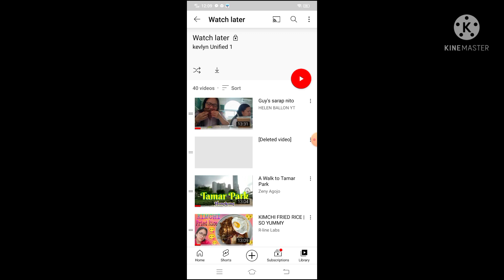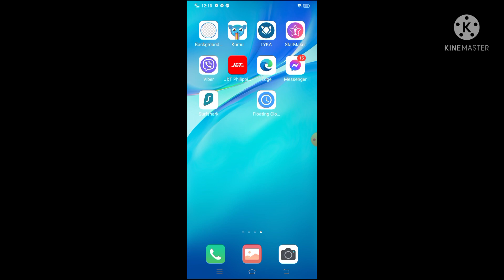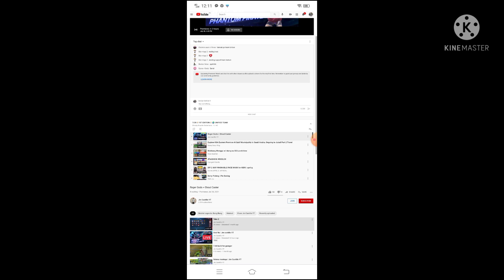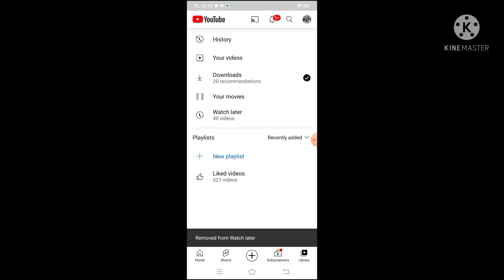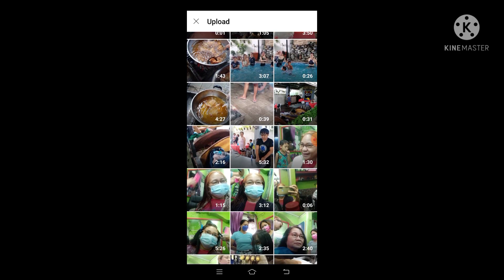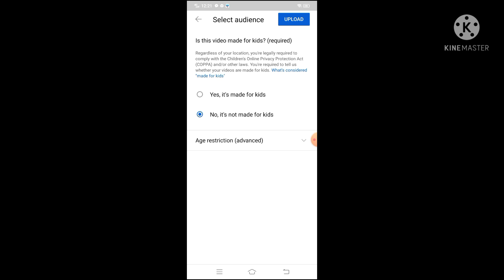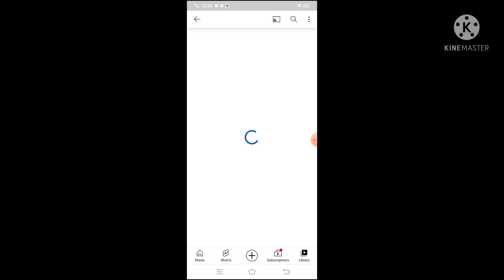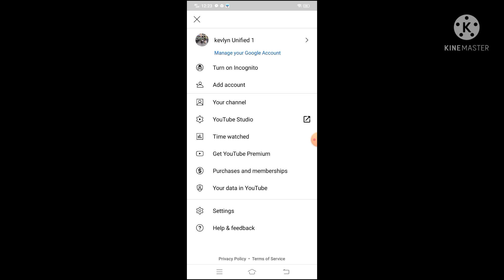How to save watch later and How to set up premier tutorial.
This Tutorial is for those who are not known How to save watch later and set up premier